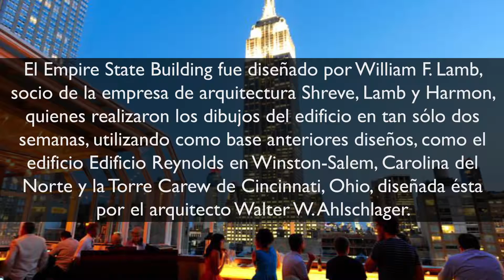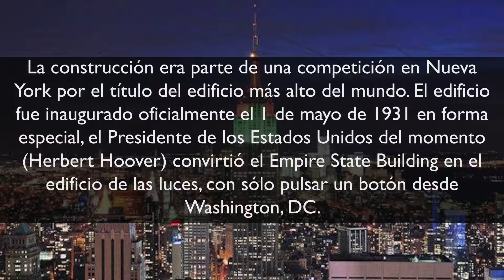¡IMPRESIONANTE! - Carlos Erik Malpica Flores - Empire State de Nueva York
Un icono de la arquitectura del siglo XX, su culminación fue un factor que hizo entrar al mundo al Nuevo siglo. El rascacielos Impire State hoy día, aún inspira a muchos arquitectos y por su puesto a muchas personas ayuda para visualizar lo que es capaz el ser humano de construir desde la nada. Pero ¿sabías sobre la historia de éste magnífico edificio?